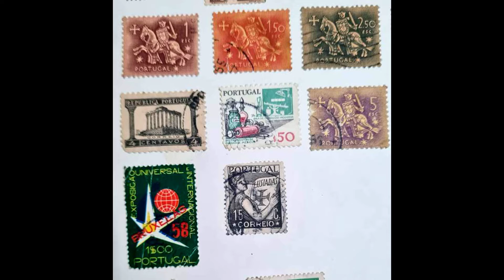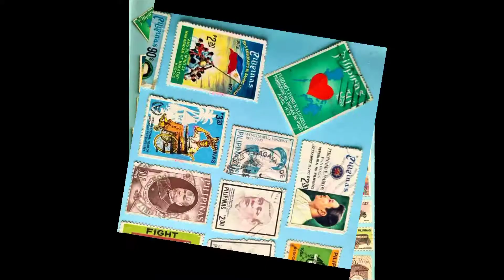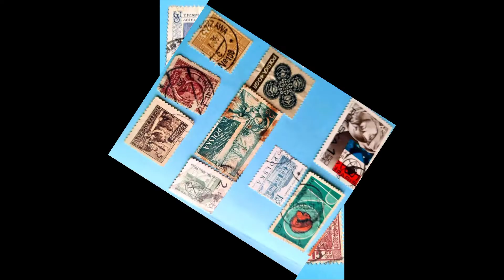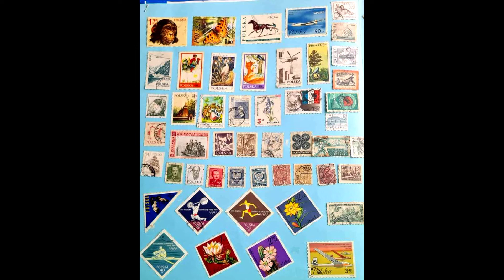513 - দূলর্ভ STAMPS || discovery of coins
YOUR QUERIES-
Stamp collection
ডাকটিকিট সংগ্রহ
Philatelic collection Bangla বাংলা
My Stamp Collection | Organising my collection
Stamp Collecting / Philately
EXTREMELY RARE AND VALUABLE STAMPS